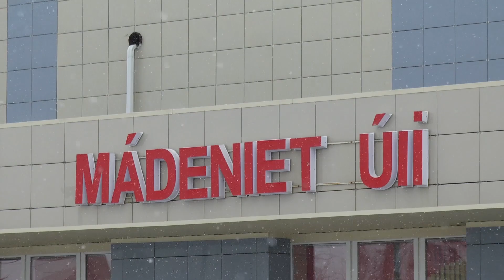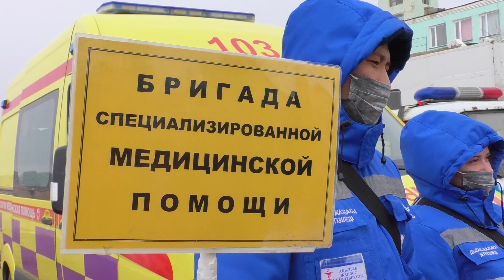Новости Балхаша 04.03.2022